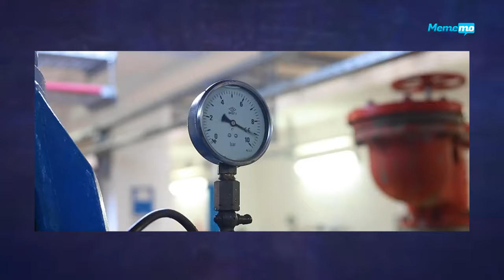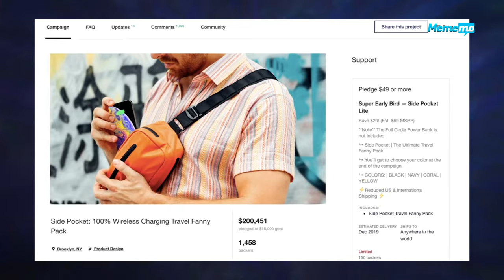Shower Power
La bocinita que todos nos merecemos